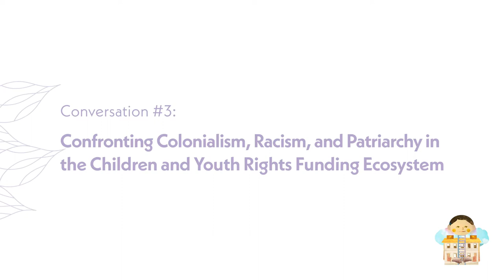Conversation #3: Children and Youth Rights Funding Ecosystem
Conversation #3: Confronting Colonialism, Racism, and Patriarchy in the Children and Youth Rights Funding Ecosystem is a pre-recorded conversation that confronts the colonial and racist legacies in international children's rights and child protection. to download the briefing note for this third conversation. Please note this video contains pre-recorded responses which have been edited into the conversation.

Our speakers include Ghazal Keshavarzian as moderator, and Dr. Ramatu Bangura, Saji Prelis, and Fassil Marriam as panelists.

Organized by the CPC Learning Network, housed in the Program on Forced Migration and Health in the Department of Population and Family Health at Columbia University’s Mailman School of Public Health, this discussion brings forward critiques which have been marginalized to the fringes of international relations scholarship and teaching to the center of our discussions.

We hope that the Institute will be a vehicle for learning, information sharing, and taking actionable next steps. We are striving to create a space in which our discussions and resources can tackle hard topics while remaining a safe and respectful environment for evolution and growth among those who participate. Due to this sensitivity, please note that the views expressed by our speakers in each broadcast are personal and not a reflection of their organization's views.

Chapters
- Chapter 1 (4:03):  Current Children and Youth's Rights Funding Ecosystem
- Chapter 2 (16:13):  "Civilizing" and "Protectionism" of Children and Young People
- Chapter 3 (23:51):   How Do We Improve the Current Funding Ecosystem?
- Chapter 4 (32:06):  What are the Innovations and Solutions?
- Chapter 5 (50:44):  How Do We Reframe and Reimagine the Funding Ecosystem?